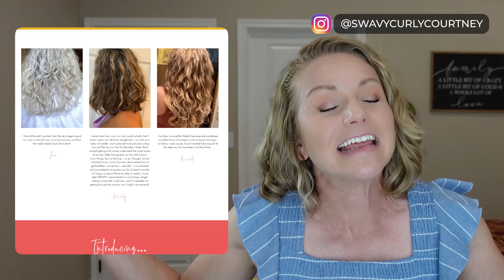The Best Things I Bought On Amazon In 2023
✨Click to Open and Get the Links✨

✨Products Mentioned✨:
Shampoo Nozzle
Tinted liquid Moisturizer sunscreen
Extra Large Weekly Pill Organizer
Bentonite Clay Powder
Best Pajamas
Striped Linen Long Dress
Bag Storage Organizer
Large Kitchen Drawer Organizer

Do you want freedom from frizz?

✨Some other Wavy/Curly Hair things✨:

▪Amazon Favorites

(code: COURTNEYLF for $10 off)